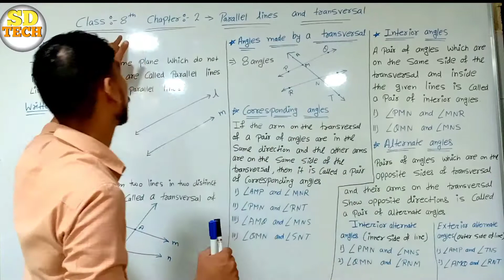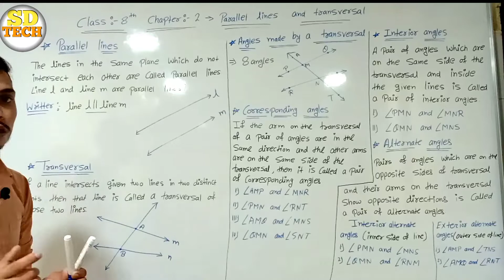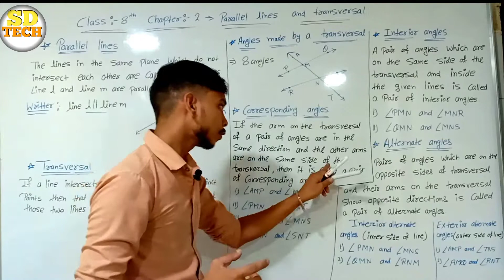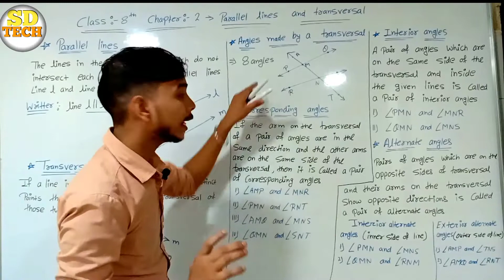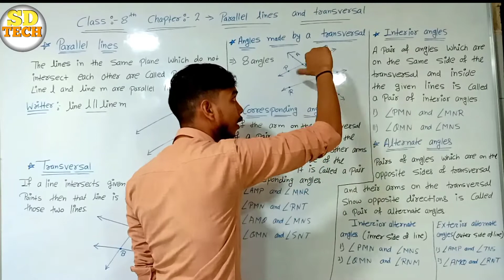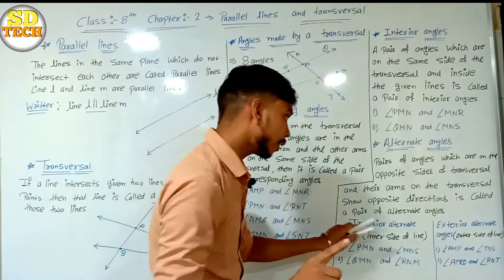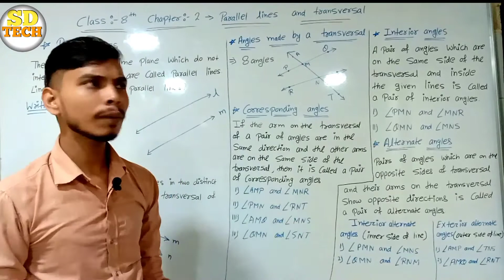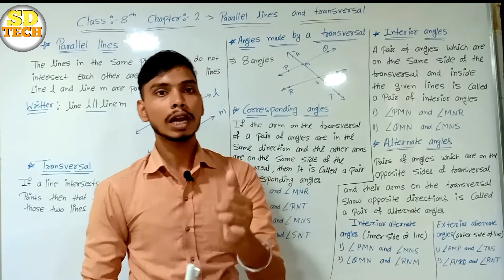8th Maths | Chapter 2 Parallel Lines and Transversal | Lecture 1 By Deepak sir | Maharashtra board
8th Maths | Chapter 2 Parallel Lines and Transversal | Lecture 1 By Deepak sir | Maharashtra board

Hi Everyone.
Welcome to sd tech.
I am Deepak sir.
In this Video you will get the Lecture videos of 8th Maths Chapter 2 Parallel Lines and Transversal Lecture 1 By Deepak sir maharashtra board.

1. parallel lines and transversals
2. parallel lines
3. 8th maths chapter 2 parallel lines and transversal full chapter explanation
4. parallel lines and transversals class 8
5. parallel lines and transversals 8th class
6. chapter 2 parallel lines and transversals
7. parallel lines and transversals 8th grade
8. angles formed by transversal and parallel lines
9. parallel lines and transversals practice set 2.2
10. angles formed by parallel lines and transversals
11. parallel lines and transversal
8th Maths lecture videos maharashtra board 12. 8th Maths Chapter 2 Parallel Lines and Transversal Full chapter Explanation
13. 8th Maths Chapter 2 Parallel Lines and Transversal Lecture 1 By Deepak sir maharashtra board
14. Transversal full Concepts Explanation
15. Corresponding angles Full Explanation 16. Interior and exterior angles Full Explanation
17. Alternate angles full Explanation
18. Parallel Lines full Concepts
19. Interior and exterior alternate angles in Transversal
20. SD TECH
21. sd tech
22. sd tech deepak sir